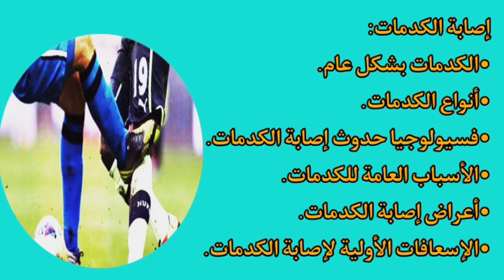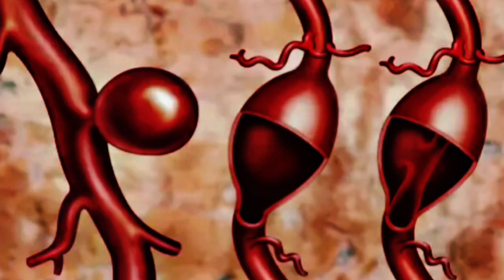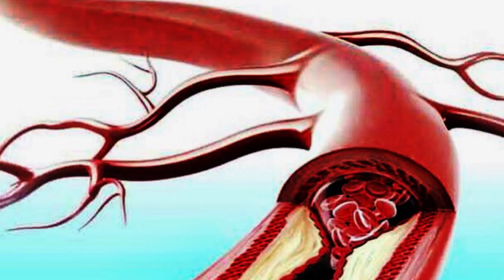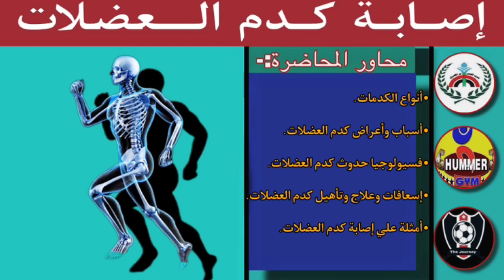إصابة كدم العضلات،إصابة كدم عضلة الفخذ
إصابة كدمة عضلة الفخذ،نتحدث في محاضرة اليوم عن إصابة كدم العضلات مع الشرح التوضيحي لكل ما يخص إصابة كدم العضلات بداية تعريف كدم العضلات،وأسباب حدوث إصابة كدم العضلات،وأعراض كدم العضلات،بالإضافة إلي فسيولوجيا حدوث إصابة كدم العضلات،والإسعافات الأولية لإصابة كدم العضلات،بالإضافة إلي علاج وتأهيل إصابة كدم العضلات.

رابط تسجيل الحضور:-

بالإضافة إلي أمثلة علي العضلات التي تتعرض باستمرار لإصابة كدم العضلات،وقد شرحنا إصابة كدمة عضلة الفخذ بالتفصيل بداية من تعرص اللاعب لكدمة عضلة الفخذ،وأعراض إصابة اللاعب بكدمة عضلة الفخذ،والإسعافات الأولية بعد تعرض اللاعب لإصابة كدمة عضلة الفخذ،مع توضيح علاج إصابة كدمة عضلة الفخذ والبرنامج التأهيلي لإصابة كدمة عضلة الفخذ.

وقد تحدثنا عن تعريف كدمة العضلات حيث تعد هرس أو تهتك للأنسجة العضلية نتيجة تدخل أو إصطدام بشكل قوي ومباشر،